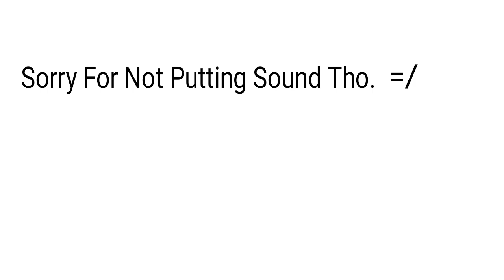100....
Thx Fr 100 Subz, Guys!